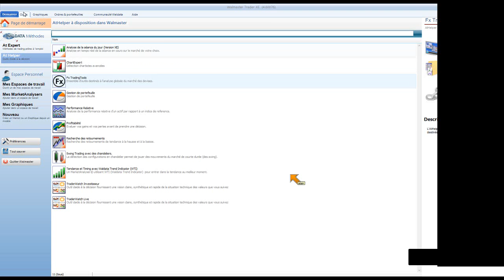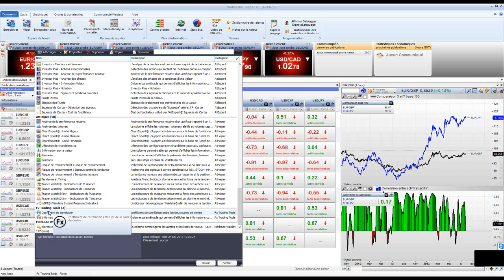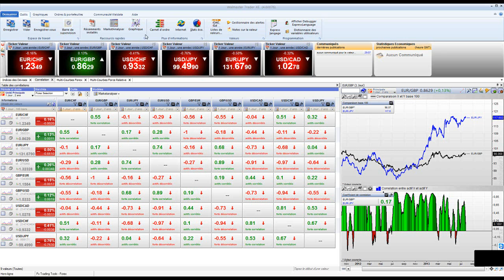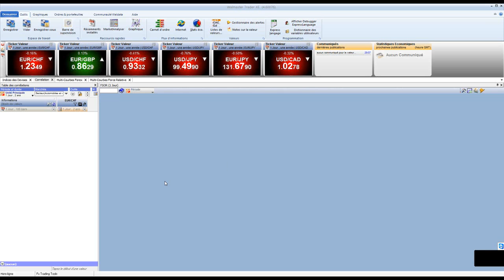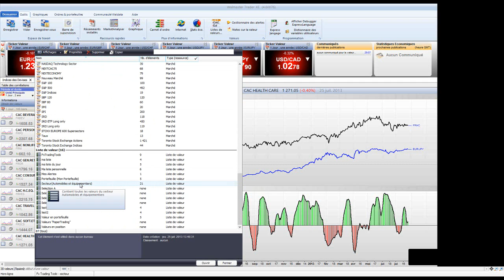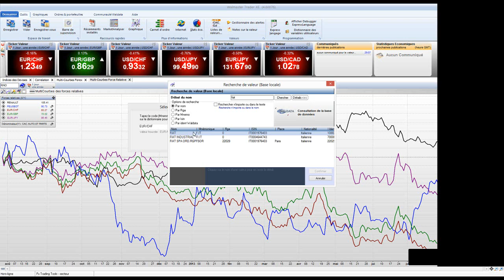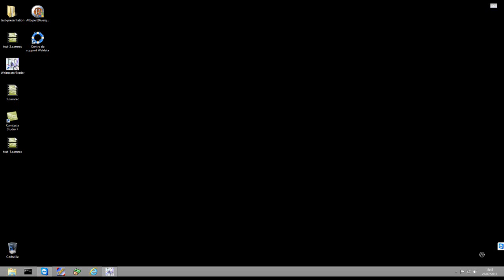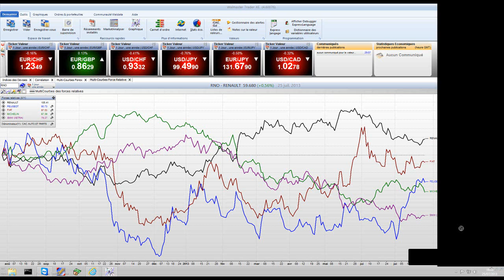AThelper FX Trading Tools - indice de Devises et corrélation...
Waldata a développé pour vous un ensemble d'outils « FX trading tools » pour gérer au mieux les devises, mais peut être également utilisé pour tout type de marché... Ces outils se décomposent en 4 onglets dans un espace de travail dédié qui se trouve dans la catégorie « AThelper ».

Les points forts du module AThelper FX Trading Tools:

1/ Analyse du marché du forex
 Analyse indispensable pour prendre position sur ce marché, il ne s'agit pas d'une méthode mais d'un ensemble d'outils permettant de guider votre analyse des devises principalement, même s'ils peuvent être utilisé sur tous type de produit.

2/ Un outils puissant en plusieurs parties
- Les indices de devise: Cette partie donne l'évolution d'une monnaie par rapport à 5 autres devises de même dénominateur.
- La corrélation: Cette partie répond à la question "les valeurs se suivent elles ?", elle permet d'anticiper les signaux précurseur sur le marché lorsque deux devises sont corrélés et que l'une des deux changes de configuration technique: tendance...etc...
- MultiCoube Forex: Permet de comparer graphiquement, sur une base 100, différentes paires de Devises.
 - MultiCourbe force relative: Permet de comparer graphiquement l'évolution de plusieurs paires de devises entre elles.

 AThelper FX Trading Tools bénéficie de toute la puissance de votre WalMaster Xe, dans la gestion des unités de temps et la personnalisation illimitée adaptées à votre méthode d'investissement ou de trading.